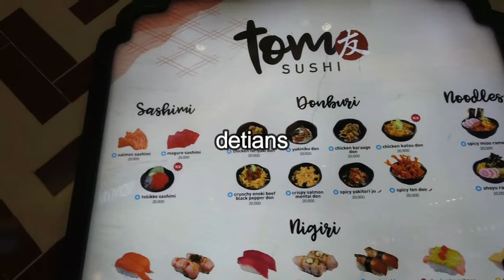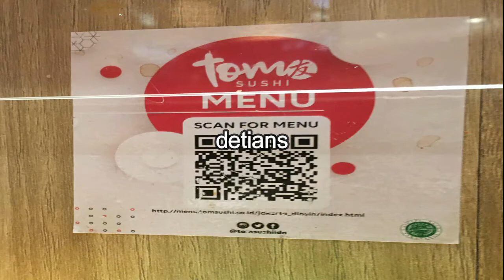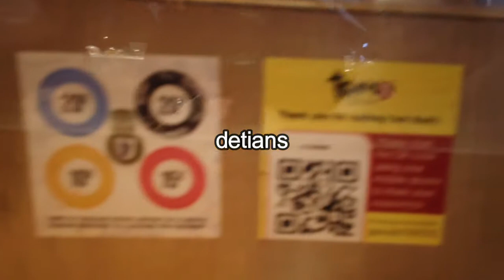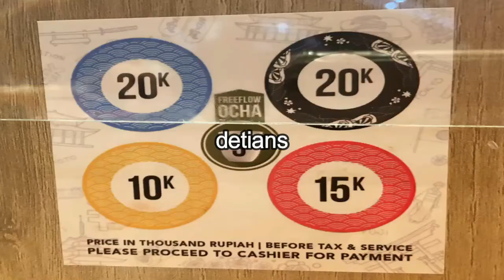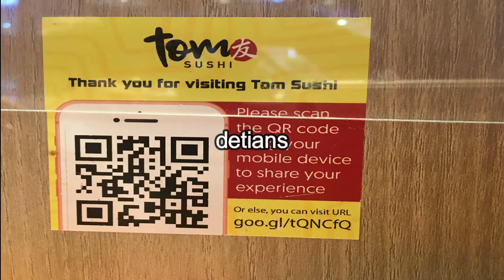TOM SUSHI II SHUSHI TEI II KULINER II MOI KELAPA GADING II JAKARTA II PPKM II NEW NORMAL II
Tom Shushi dan Shusi Tei pasti sudah banyak yang  mengenal dengan masakahan jepang  , tapi taukah anda sekarang Tom Sushi sudah buka cabang di Jawa , Sumatra dan Propinsi yang lainnya , Ada Hubungankah Ke Dua Resto ini , Tonton sampai habis liputan saya , serta bagai mana pelayanan serta kwalitas disetiap menu tersebut di masa PPKM ini . Makasih